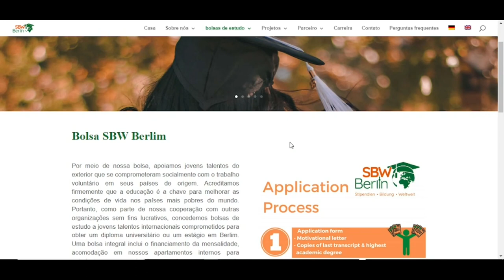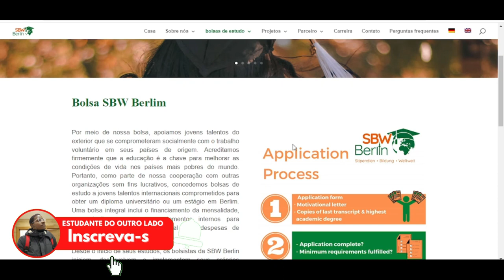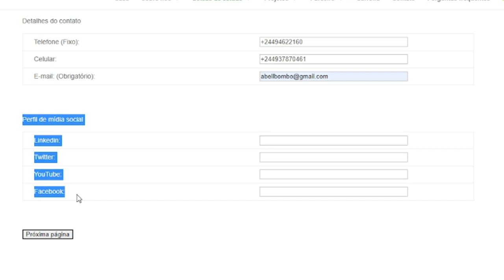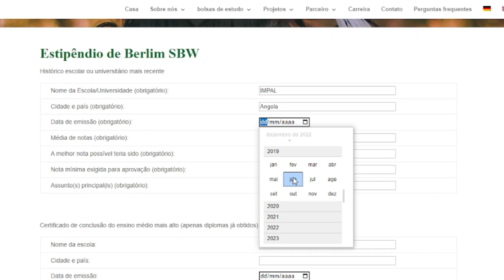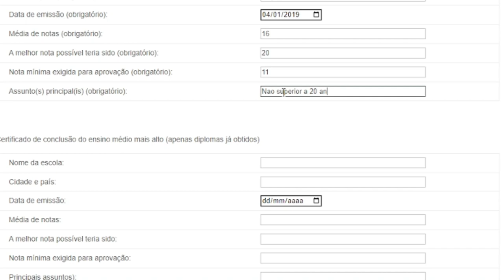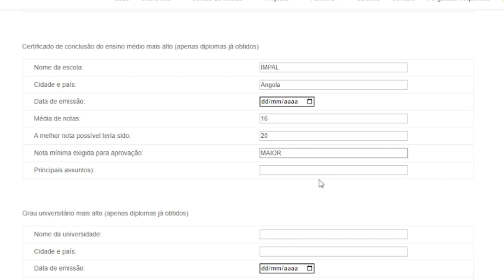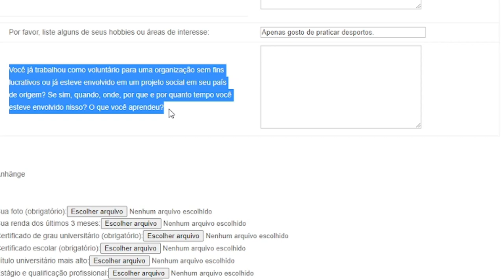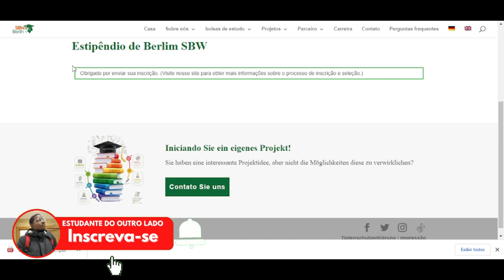✅How to apply SBW Berlin International Study Bags 2023 24 in Germany (fully funded)..✈️🇩🇪📚✍🏾👩🏾‍🎓👨🏽‍🎓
‼️Bolsas de estudos internacionais SBW Berlin 2023-24 para estudantes internacionais:
🔴As inscrições são convidadas a se inscrever nas Bolsas Internacionais SBW Berlin 2023-24 na Alemanha.

✅Todos os estudantes internacionais de qualquer parte do mundo são elegíveis para se inscrever nas Bolsas de Estudo SBW Berlin 2023 na Alemanha.

✅Alunos que desejam cursar graduação ou mestrado são incentivados a se inscrever nas bolsas de estudo alemãs. As bolsas de estudo totalmente financiadas visam apoiar jovens estudantes talentosos que não são financeiramente fortes e, durante a duração da bolsa, aprimoram e usam suas habilidades em projetos sem fins lucrativos em seus países.

✅Os alunos poderão estudar nas universidades de Berlim e Potsdam com base em suas qualificações acadêmicas e necessidades sociais.
A bolsa financiará todas as disciplinas de ciências e artes. Serão concedidas 20 bolsas de estudo. Eles acreditam que a educação pode mudar o destino da geração e os padrões de vida dos países pobres. A bolsa cobrirá a taxa de matrícula, acomodação e subsídio mensal ou despesas de subsistência.

✅A bolsa concederá auxílio por no máximo 48 meses , dependendo da disciplina e duração. A Alemanha é o centro da educação com as melhores universidades do mundo que oferecem educação de alta qualidade a todos os estudantes nacionais e internacionais para produzir habilidades de liderança e aprimorar suas habilidades para tornar seu país forte.

‼️Bolsas SBW Berlin International 2023-24 Detalhes:
✔️Fornecido por: SBW Berlim
✔️Nível de graduação:  bacharelado, mestrado.
✔️Cobertura da bolsa: Totalmente Financiado
✔️Nacionalidade Elegível:  Internacional
✔️País do prêmio:  Berlim, Alemanha
Data final: 31 de dezembro de 2022.

🔴Benefícios financeiros:
As bolsas internacionais SBW Berlin 2023-24 na Alemanha são um prêmio totalmente gratuito para todos os estudantes de todo o mundo para se formar nas melhores universidades do mundo.

✅Segue abaixo o detalhamento das despesas cobertas:

✔️A taxa de matrícula completa será dada.
✔️Hospedagem compartilhada .
✔️O subsídio de subsistência
Subsídio de viagem em alguns casos.

🔴Documentos necessários:
Para se candidatar à bolsa, os candidatos devem apresentar os seguintes documentos:

✔️Cópia do Certificado de Graduação da última escola/faculdade frequentada
Transcrição que mostra o detalhe das notas
✔️Duas cartas de recomendação
Carta de Motivação (Máximo de 2 páginas)
✔️CV atualizado
✔️Evidência de baixo lucro líquido.
✔️Admissão na universidade onde pretende estudar (deve ser em Berlim ou Potsdam)
✔️Certificados de conquistas.
✔️Verifique o Programa de estágio de verão NIG 2023-24 no Japão (totalmente financiado) .

🔴Critérios de elegibilidade:
Para se qualificar para as Bolsas Internacionais SBW Berlin na Alemanha, os candidatos devem atender aos seguintes critérios:

✔️Cidadãos de países que precisam de assistência para o desenvolvimento.
✔️Estrangeiros sem-teto e refugiados reconhecidos.
✔️Titulares de autorização de residência de longa duração da UE.
✔️O candidato deve ter entre 18 e 30 anos de idade .
✔️Notas médias equivalentes a pelo menos 2,0 (ponto de nota alemão)
Não ter familiar de primeiro grau na Alemanha.
✔️O requerente deve ser capaz de provar baixa renda do agregado familiar.
✔️Se o financiamento for fornecido aos alunos para estudar na Alemanha por outras organizações ou governos, esta bolsa não estará disponível.

🔴Rescisão da bolsa de estudos:
Se o candidato adiar ou reprovar três exames , a bolsa será cancelada.
O não cumprimento das metas e objetivos do projeto sem fins lucrativos também pode resultar no cancelamento da bolsa.
Após a formatura, o aluno deve se apresentar imediatamente à SBW Berlin e apresentar as cópias dos certificados e registros obtidos durante o estudo na Alemanha.

‼️ATENÇÃO PREENCHER O FORMULÁRIO DE CANDIDATURA EM INGLÊS..📖✍🏾

‼️Prazo de inscrição:
✅A última data para se inscrever nas bolsas SBW Berlin 2023-24 na Alemanha para estudantes internacionais é 31 de dezembro de 2022.

🔴Como se inscrever para as Bolsas Internacionais SBW Berlin?
✅Os candidatos podem se inscrever on-line para as Bolsas Internacionais SBW Berlin 2023-24 na Alemanha através do Portal Online.
‼️Siga nós:
Partilhe com o seu amigo..✍🏾